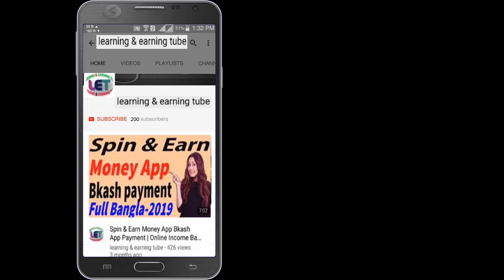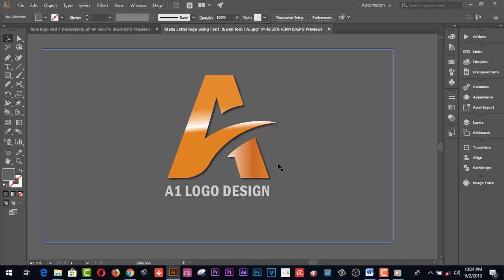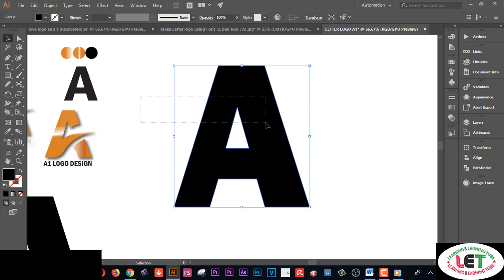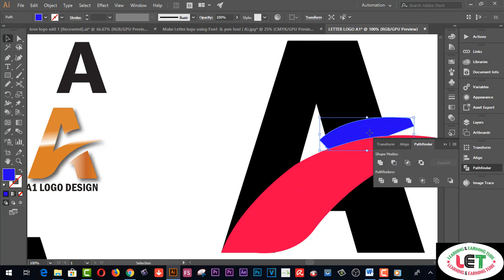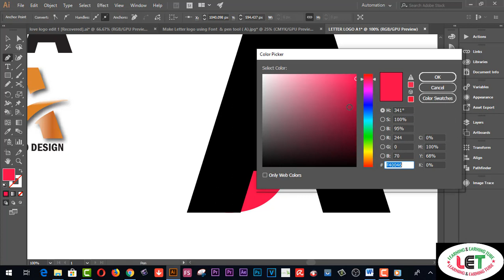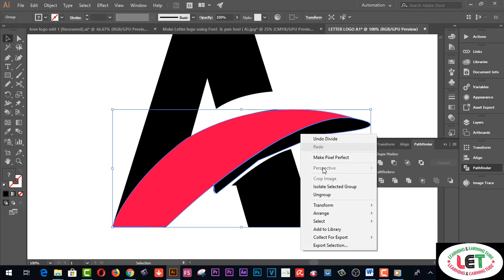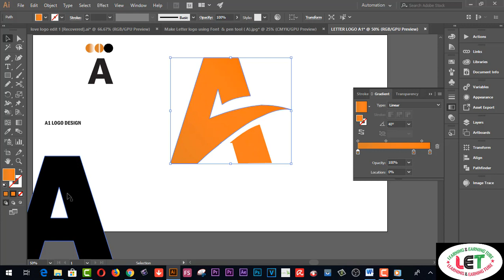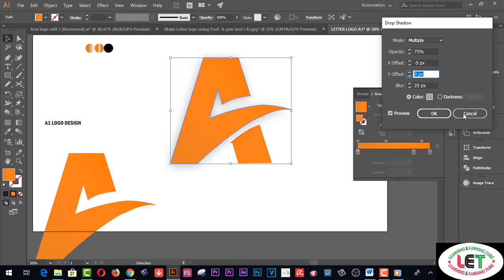how to make A1 LETTER LOGO Basic to Advance?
Here you will find how to make A1 LETTER LOGO Basic to Advance

2.  Facebook Group learning & earning tube

2.Earn more by Fiverr Gig Editing | How To Edit My Fiverr Gig Information ( update 2019)
3.Earn Daily $75 Dollars From Google Survey Full Bangla
4.singapore আইপি  নিজে  নিজেই চেক করুন - singapore visa IPA check MOM Updates 2019
5.Spin & Earn Money App Bkash App Payment | Online Income Bangla 2019
6. Earn and Hire from Bangladeshi site hirekoro.com সরাসরি ১০০% বিকাশ/ব্যাংক পেমেন্ট । *Must watch*
7. Brave browser থেকে মাসে ২২,০০০ টাকা আয় করুন, পেমেন্ট না পেলে আমি দিব
8. how to sign up on 4 Microworkers websites to earn More -2019
9. Upwork English spelling test (U.S version) answers 2019
10. Upwork English spelling test (U.K version) and Answers 2019
11. 2019 Upwork Readiness Test and Answers ( GET 5 out of 5)

12. ৯ টি সাইট থেকে ফ্রিতে সহজে লাখ টাকার আর্থিক অনুদান নিন । পেমেন্টঃ পেপাল ও ব্যাংক
৯ টি সাইট থেকে ফ্রিতে সহজে লাখ টাকার আর্থিক অনুদান নিন ।
13.9 free trusted sites for selling Logo-2019 II Amazing sites for selling logo
14. KajKey.com -থেকে-আয়-করবেন-যেভাবে II how to earn by BID on KajKey.com
15.10 best & free fundraising websites for all-2019 II fundraising websites